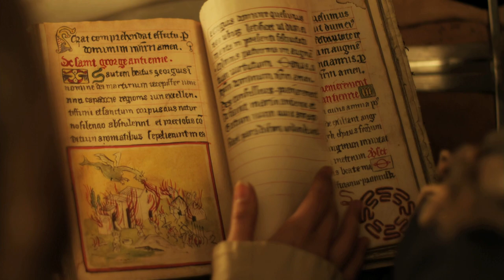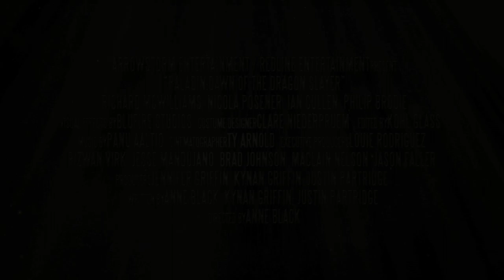2011 - Paladin - Dawn of the Dragonslayer - US Trailer